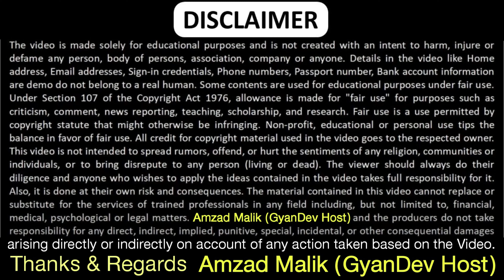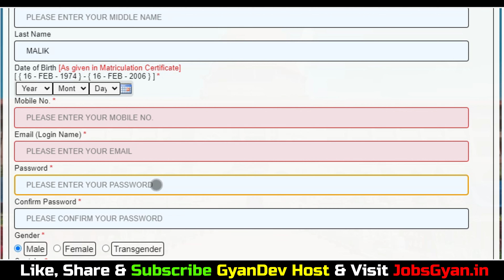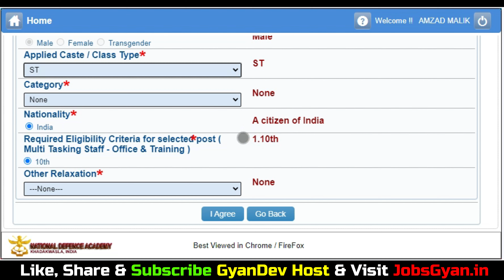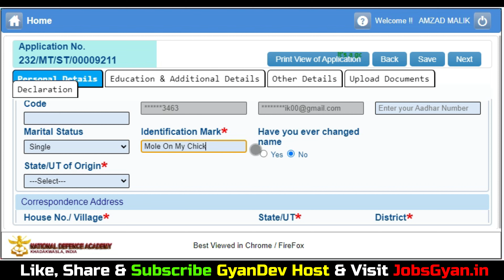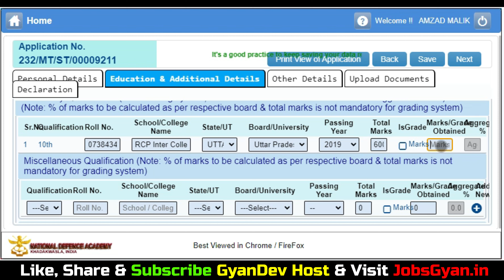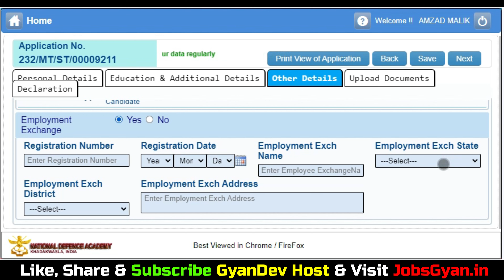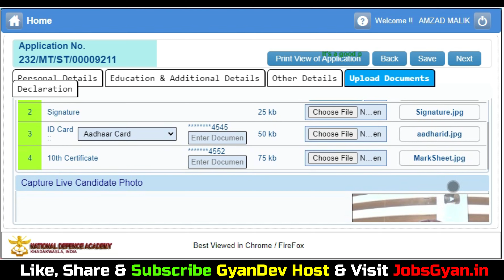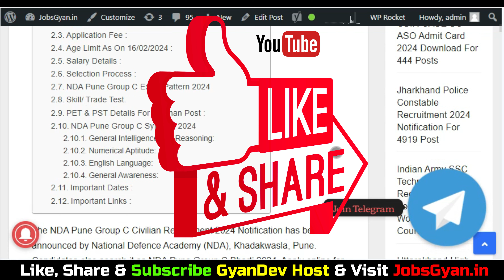NDA Pune Group C Various Post Online Form 2024 | NDA Pune MTS Group C Form Mobile Se Kaise Bhare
NDA Pune Group C Various Post Online Form 2024 | NDA Pune MTS Group C Form Mobile Se Kaise Bhare 2024
Dosto, is video me maine aapko NDA Pune Group C Online Form 2024 ke bare me jise dekhkar aap log is examination ke online application form ko step by step bhar payenge, i hope ye jaankari aapke liye faydemand rahegi. so do watch full video.
The NDA Pune Group C Civilian Recruitment 2024 Notification has been announced by National Defence Academy (NDA), Khadakwasla, Pune. Candidates also search it as NDA Pune Group C Bharti 2024. Apply online for NDA Pune Group C Vacancy 2024 Applicants who want to apply for NDA Pune Group C Notification 2024 should check out the complete details

Aapka Dost
GyanDev Host